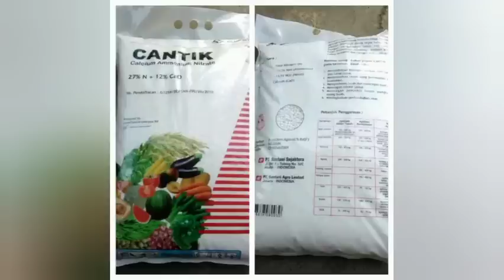ANDAI SEMUA PETANI TAU CARA MEMBUAT CALCIUM NITRATE SENDIRI, CALCIUM NITRATE PABRIKAN GAK LAKU